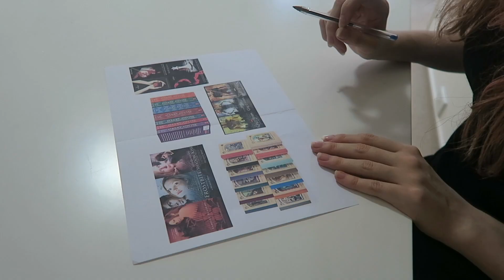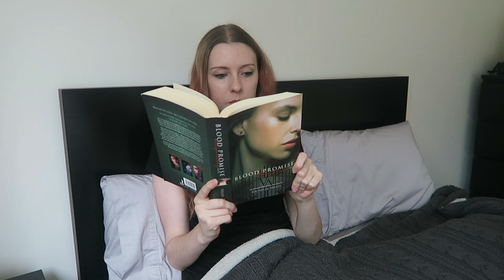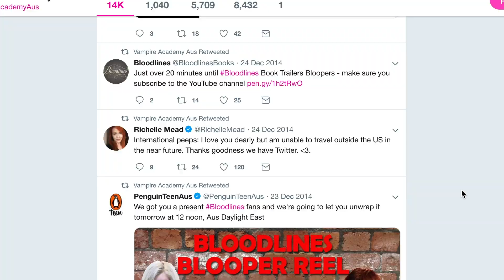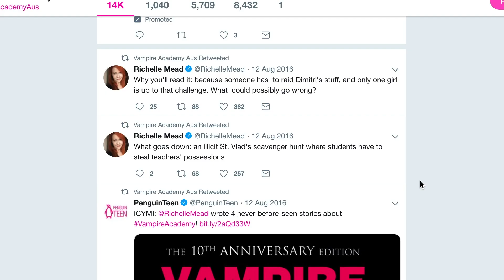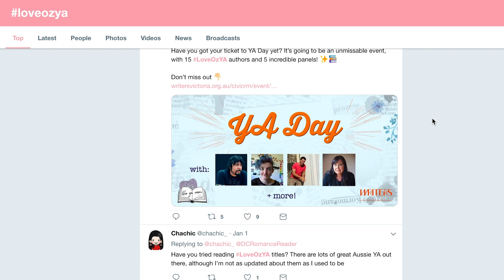A Story About Vampire Academy // Winter Biannual Bibliothon 2019 Day 2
Day 2 of the winterbibib Show love for your fave book? Okay :P